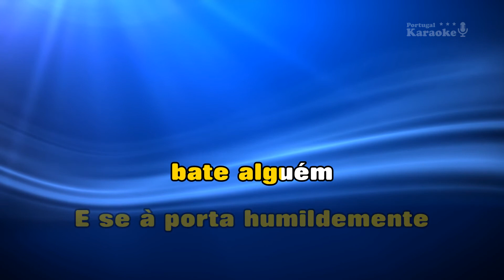♫ Demo - Karaoke - MIX - UMA CASA PORTUGUESA - Ó CARECA TIRA A BOINA - BAIRRO ALTO - Mix Fado Baile